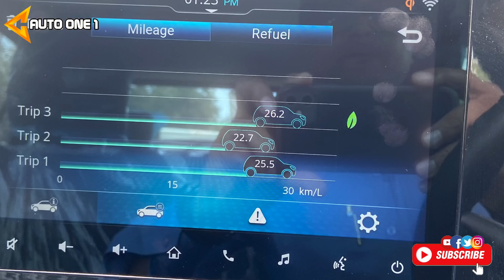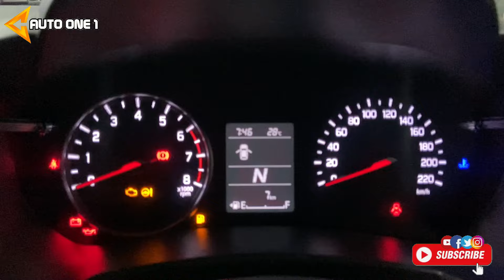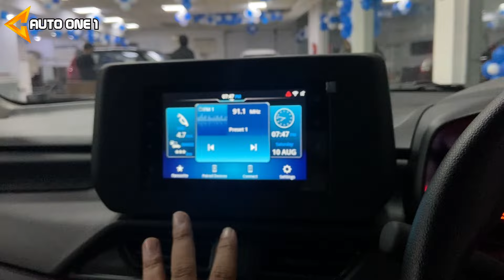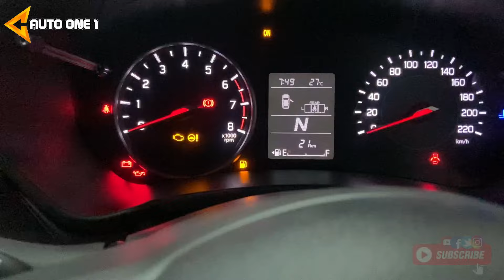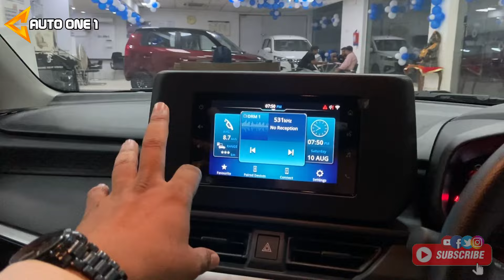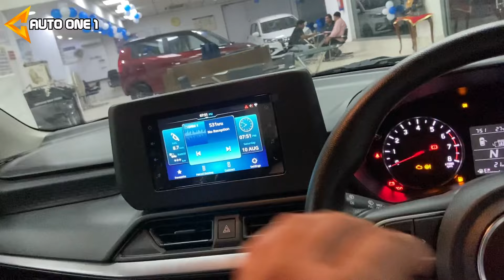New Suzuki Swift 2024 ✅ | Swift Vxi VS Zxi 2024 🤩 | Chose Best One 🔥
Maruti Suzuki Swift 2024 VXi vs ZXi: Key Differences

The Maruti Suzuki Swift VXi and ZXi are two popular variants offering different features and price points. Here's a breakdown of the key differences:

Safety Features

 * ZXi comes with 6 airbags (dual front, side and curtain), while VXi typically has fewer airbags or none at all.
Technology and Comfort

 * ZXi often includes a touchscreen infotainment system, steering-mounted audio controls, automatic climate control, and push-button start.

 * VXi usually has a simpler audio system, manual climate control, and key-operated start.
Exterior Features

 * ZXi might have alloy wheels, fog lights, and other exterior enhancements compared to the VXi.
Interior Features

 * ZXi typically offers better seat fabric, additional storage compartments, and possibly electric power windows for all doors.

 * VXi may have manual windows for rear passengers and simpler fabric.

Price
 * ZXi is generally priced higher than the VXi due to the additional features and equipment.
Note: It's always recommended to check the latest specifications and features as car manufacturers often introduce updates and changes.
Would you like to know the specific differences for the 2024 model year? If you can provide your location, I can help you find the exact details for your region.
Would you like to compare other variants or features?
Would you like to see a comparison table summarizing the differences? I can create one for you.
Please let me know if you have any other questions.